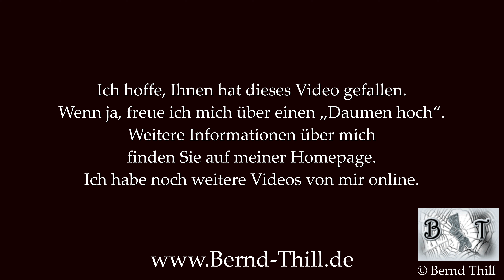Hand-Massage - Massagetechniken - So kann man einem Spastiker seine Hände massieren - 4K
In diesem Video massiert mir meine Assistentin meine Hände und erklärt ihre Massagetechnik.